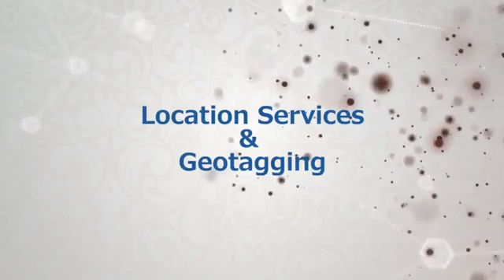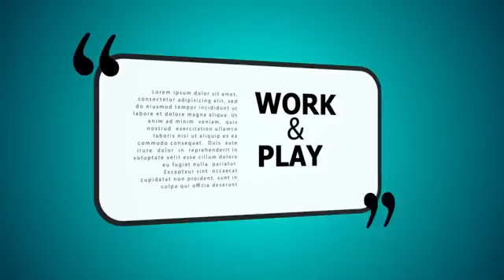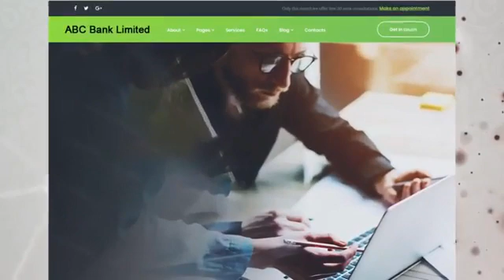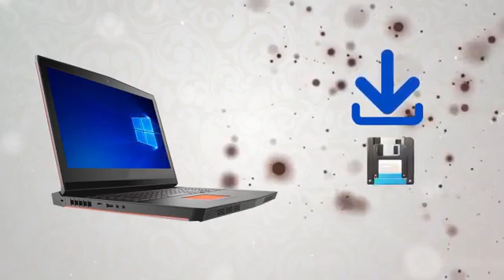35 Digital Literacy in Urdu by Shantech Internet and Communication Things to Remember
This course helps you in learning office productivity tools that are part and parcel of modern work environment. It will provide hands on training in Microsoft Word, Microsoft Excel, Microsoft PowerPoint, Internet and Email applications. These applications fit in all types of the modern working environment. Though, this course is designed for beginners, but it is also useful for people who have basic computer knowledge. It aims at raising and improving the users’ knowledge and competency of computer usage. If you are a person who wishes to explore the world of computing or someone willing to learn computer basics, then this module is for you.